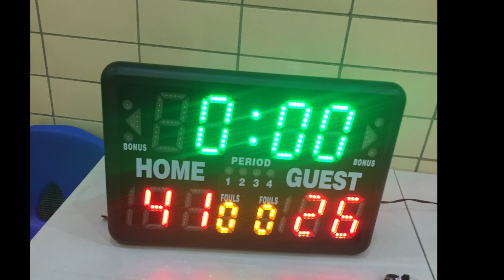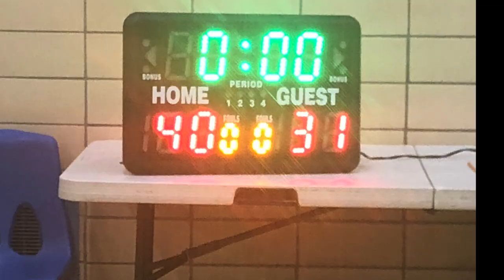Kevin Hill senior year highlights 2018-19 potential loading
this is about the 14 year old Kevin Hill showing that he has potential in his 2nd organized basketball season